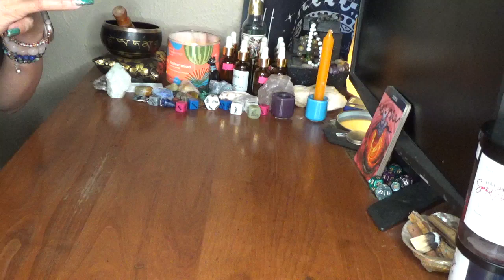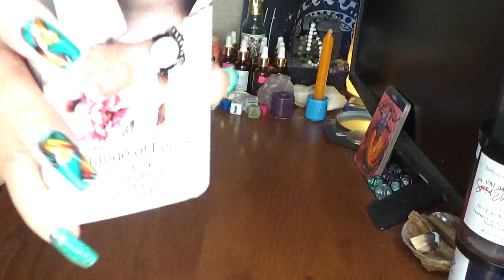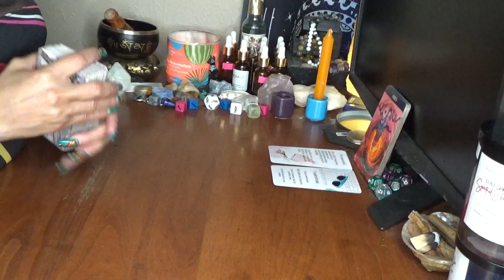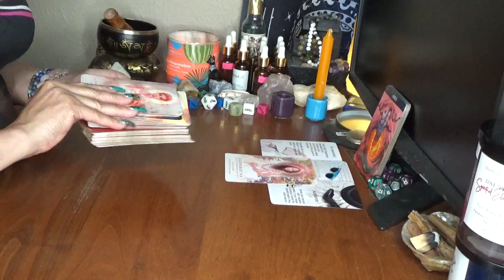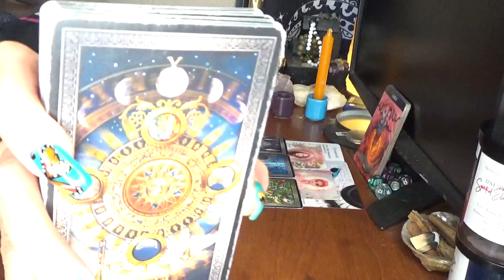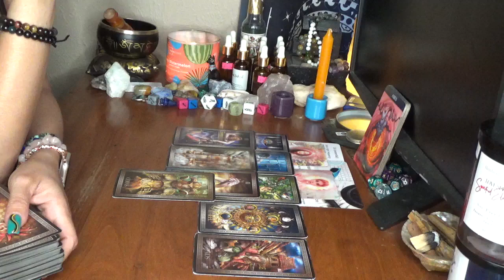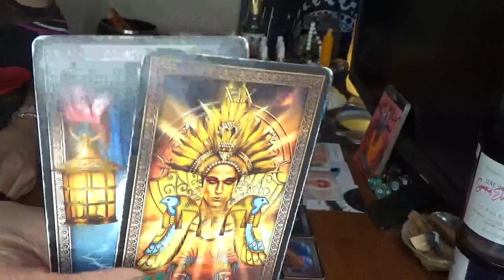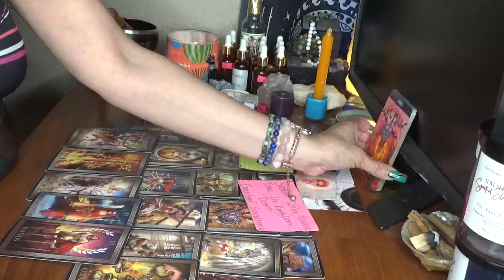Aries Someone Is Realizing They A God R Godess In They Hood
5200 S. Colony Blvd
P.O.Box 561081